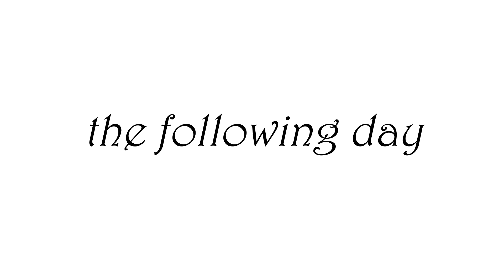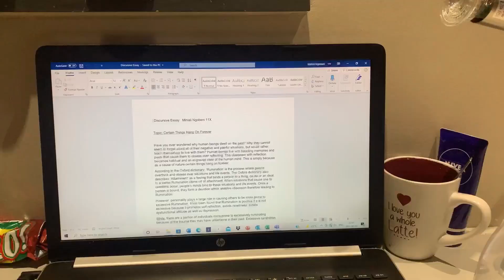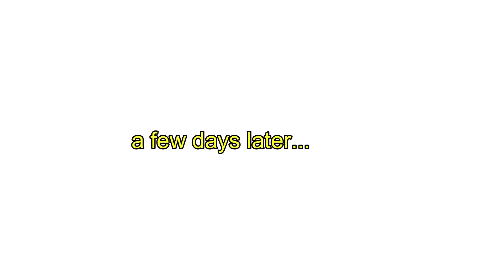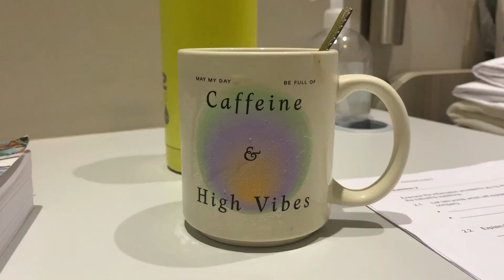boarding school diaries: a chaotic week, preparing for a play, picnics, lots of studying!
Hey guys, I hope you enjoy today's boarding school vlog.
Stay Safe and Shining as Always!
Mimi
Xx